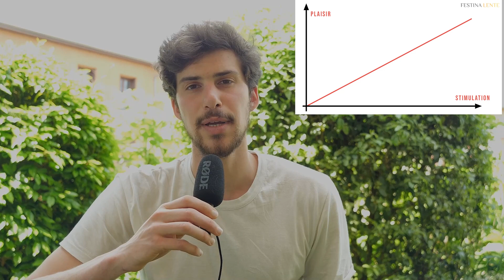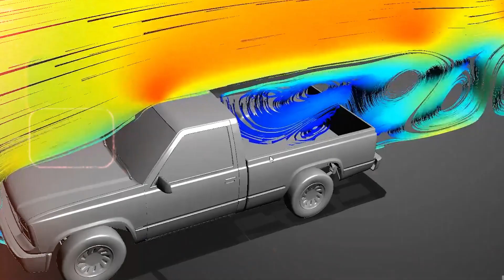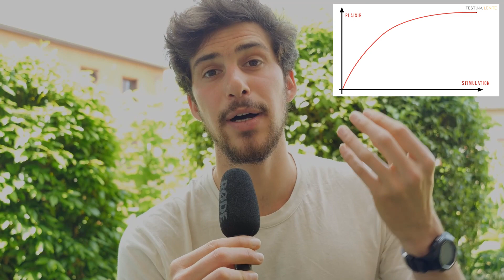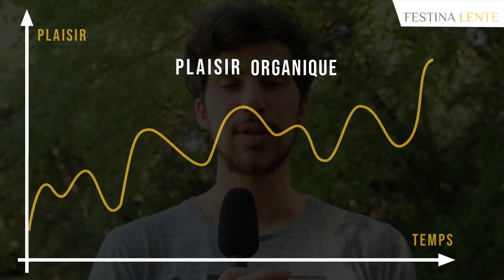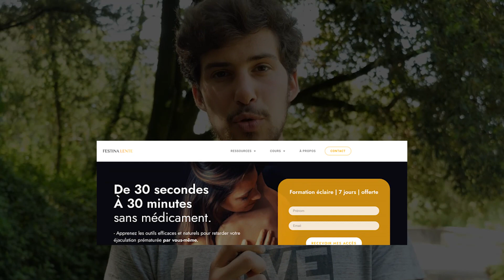ÉVITE le Plaisir Linéaire (ignoré par 98% des hommes)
"Tu t'enlise dans ta sexualité ? Découvre comment sortir du mode de plaisir "par défaut" que nous imposent les conventions. Explorez une sexualité différente, plus authentique, déliée des pressions et de la quête constante de l'orgasme.